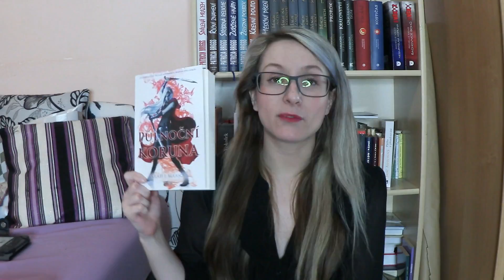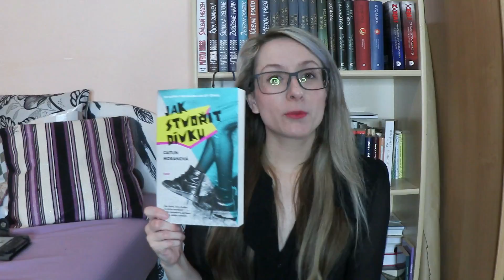TBR | Knižní hromádka na březen 2016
Vítám vás u Knižní hromádky na březen, které je neobvykle krátká. A jako obvykle zmatená:)¨

Knihy, o kterých mluvím ve videu:
Rachel Hartman: Dračí posel (Serafína 2)
Sarah J. Maas: Půlnoční koruna (Skleněný trůn 2)
Caitlin Moran: Jak stvořit dívku
Peter May: Sál smrti (Čínské thrillery 3)